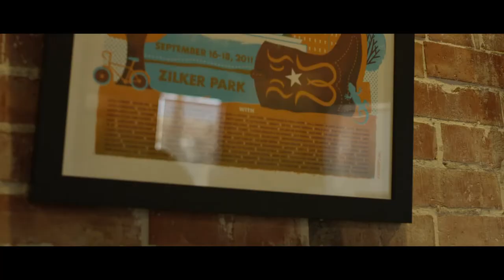Brandon Silverstein & Armando Alvarez, Hello Amigo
Brandon and Armando partnered up in 2006 with the intention of creating an agency where ideas become reality.  Their continued community involvement and love for El Paso has allowed them to uniquely connect with local clients on both a professional and personal level.